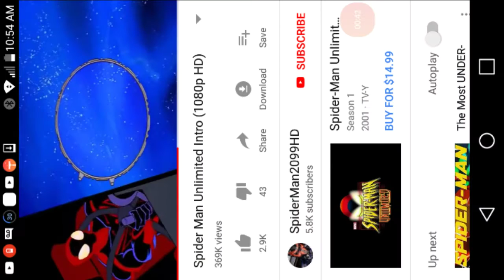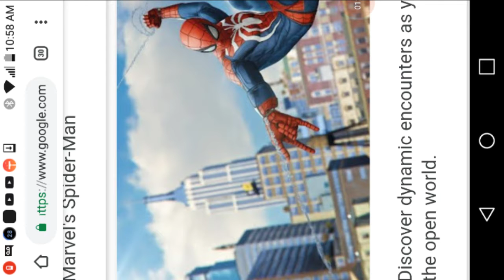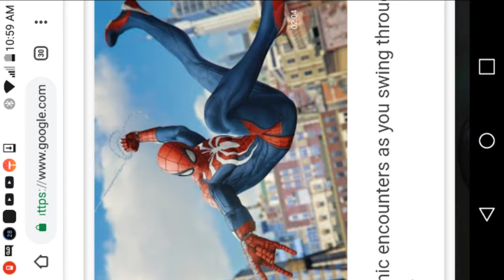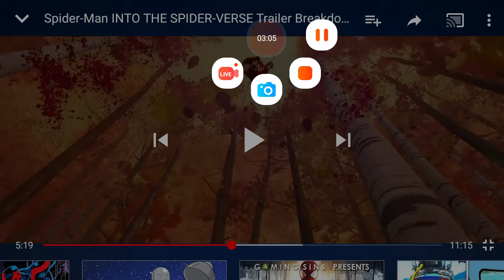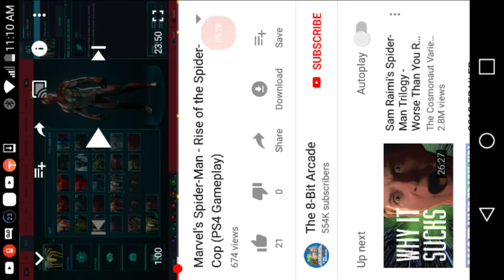Top 10 they should add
Guys idk bc im ty do meh best so dont dislike bc it meh option